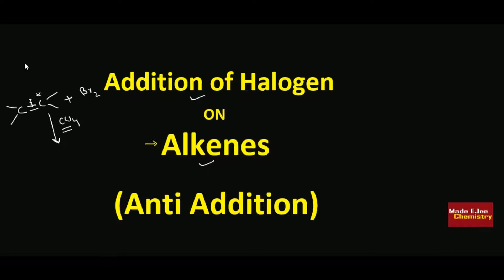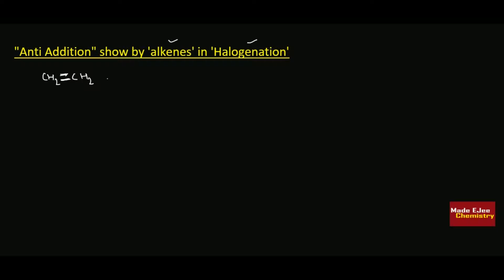(Super Easy Trick) Addition of Br2 to ALKENE (Anti Addition Reaction)-JEE/NEET/AIIMS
You can also Find me on UNACADEMY Platform . My Unacademy profile link is
This organic chemistry video tutorial explains the difference between syn addition and anti addition reactions. It discusses how to determine if you get 1 or 2 major products in an electrophilic alkene addition reaction. It also explains how to determine the product will be a pair of enantiomers, diastereomers, meso compounds or constitutional isomers.